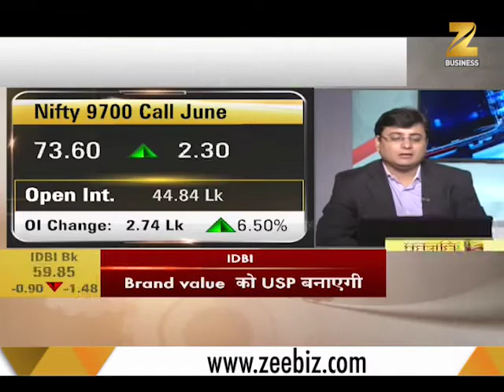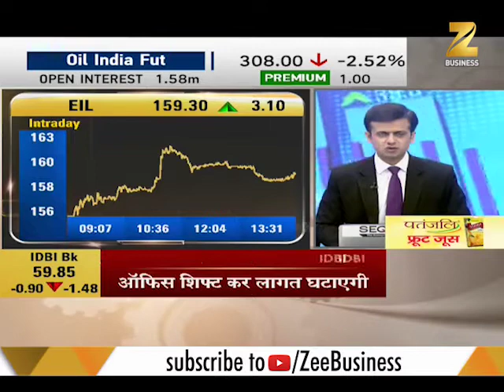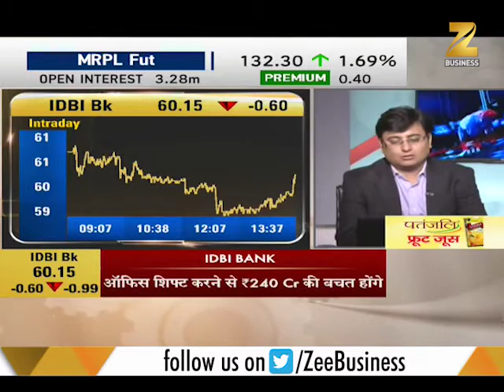IDBI Bank plans fund raise, to float rupee bonds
State-owned IDBI Bank plans to raise Rs 10,000 crore through issue of rupee bonds.The bank will seek shareholders' approval to the plans at its next annual general meeting, IDBI said in a filing to the Bombay Stock Exchange (BSE).